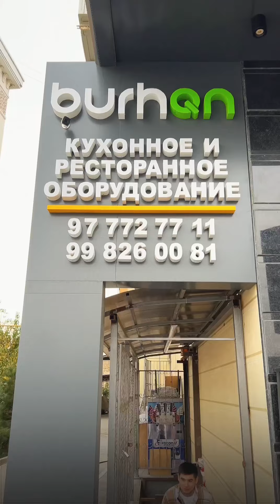Инсонлар хақида ёмон гумонда бўлманг😢